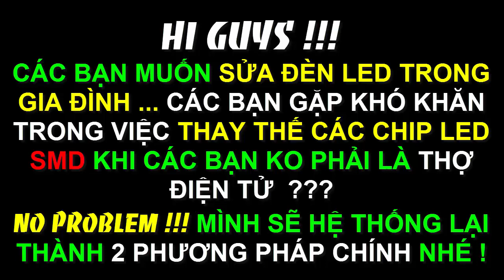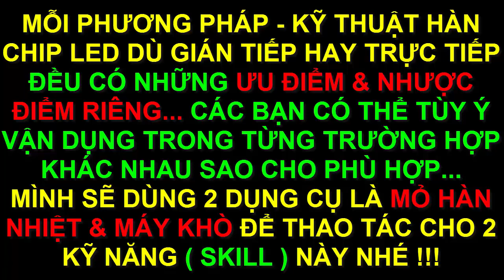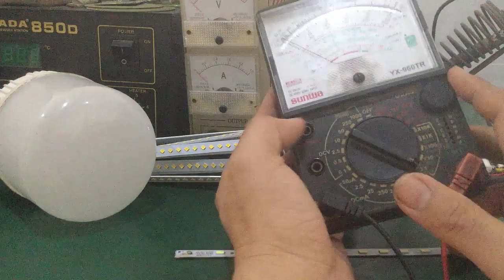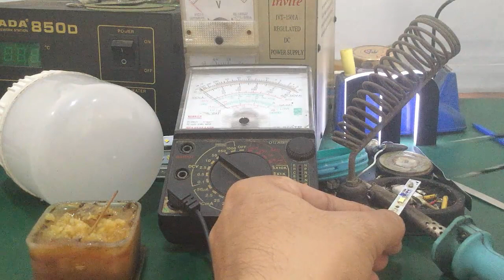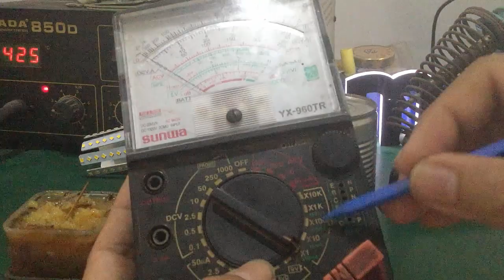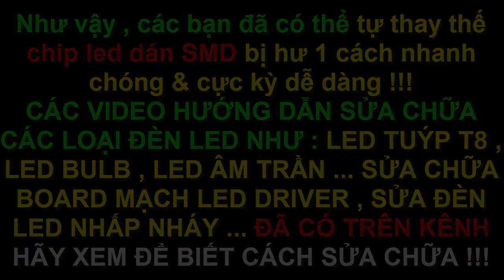Cách sửa đèn Led - thực hành thay chip Led bằng phương pháp hàn gián tiếp ( Phần 1 ) !!!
- Video hướng dẫn cách sửa đèn LED 220V trong gia đình , cách thay thế các chip Led SMD hỏng trên board mạch led ... rất dễ , ai cũng làm được !!!